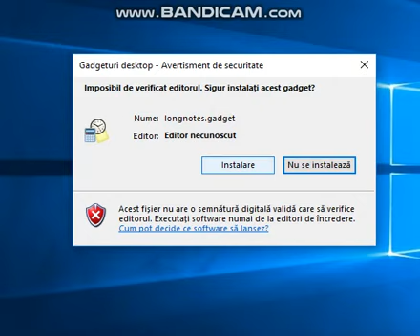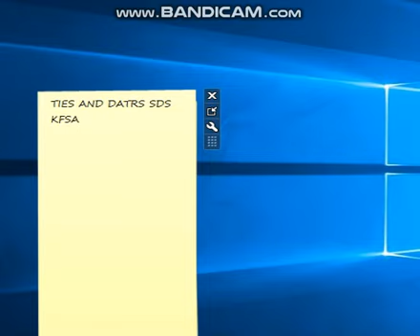Windows 10 gadgets desktop sticky Notes